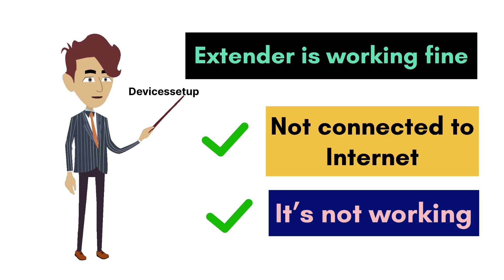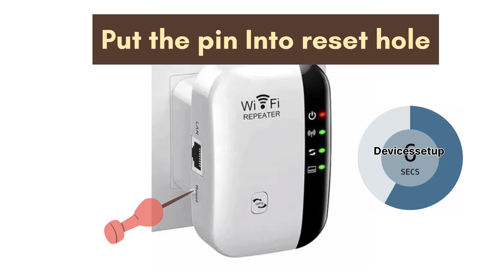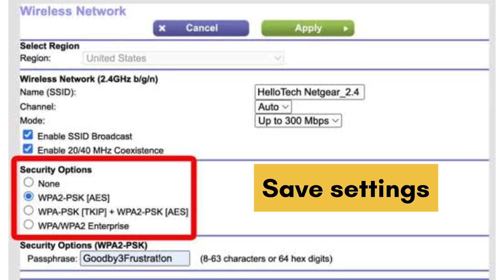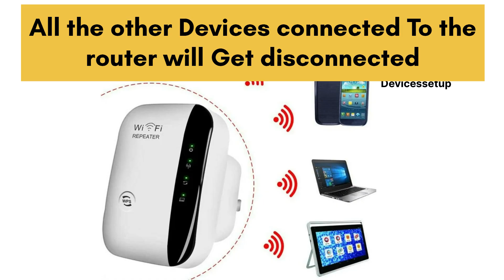Wireless-N Repeater Not Working (RESOLVED ✅) | Wireless N Repeater Not Showing Up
To fix wireless -n repeater not working or wireless n repeater not showing up in the wifi there are number of diagnostic steps that can be followed to get it resolved. In this video guide we will show you number of resolutions and you can try them all and one of it will surely resolve your concern. So lets get started.

1) First and foremost I recommend you to reset the wireless n wifi repeater.

2) Next make sure to plug it near your router.

3) Next please ensure you have internet on the router. You can do that by checking internet or wifi led on the router. In case you do not have it then kindly get in touch with the internet service provider.

4) Now you can also try to reboot your modem, router and wireless-n wifi repeater.

5) Also do remember no ethernet cable should be connected from router to the repeater.

6) Try changing router channel. Change 2.4ghz channel to 1,6,9,11 etc. Or change router security type. Or change SSID or Password.

7) Upgrade the router and extender firmware.

Following this will surely resolve your issue of wireless n repeater not working.

CHAPTERS
0:00 Intro
0:26 Plug the extender within the range of router
0:42 Make sure you have internet on router
0:55 Reboot Modem, Router and Wireless N Repeater
1:15 Reset Repeater
1:39 No Ethernet Connected
1:55 Change router channel
2:26 Change Wifi Security Type
2:50 Change Router SSID and PASSWORD
3:30 Upgrade firmware of repeater & router